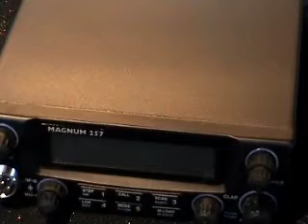The New Magnum 257 HP ..............First UK Review Part 1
This is the very first Magnum 257 HP 10 Meter Multimode radio in the UK. Thanks goes to Avera and RF Limited in their help sending me the sample unit. This is the first look of the radio and indeed it looks well made and as the original 257 has been out over 10 years most of the problems will have been adressed.This radio differs in that it uses the new RFX 75 PA stage. Please view Part 2 of the review. Dave M0OGY North Lincolnshire UK.